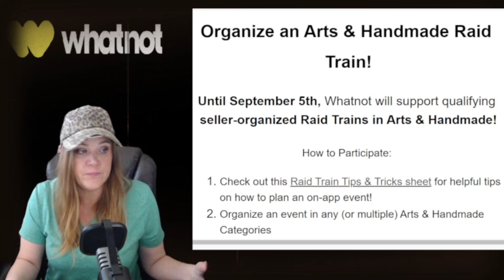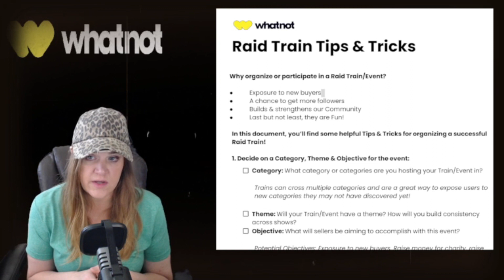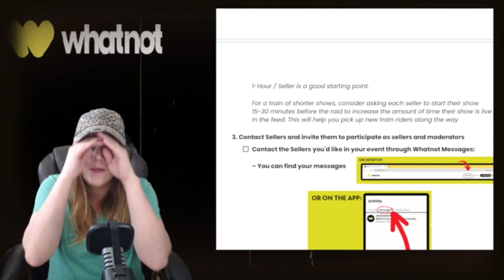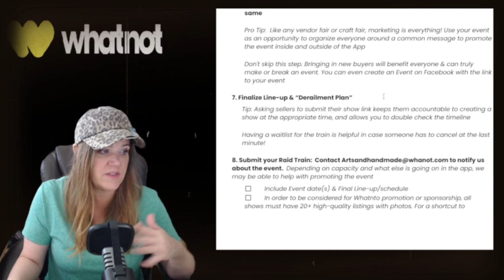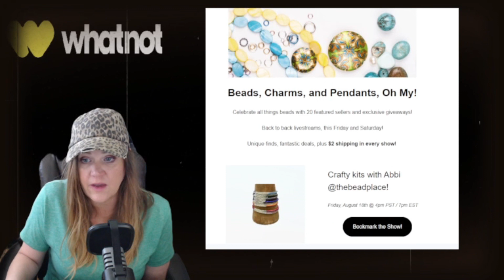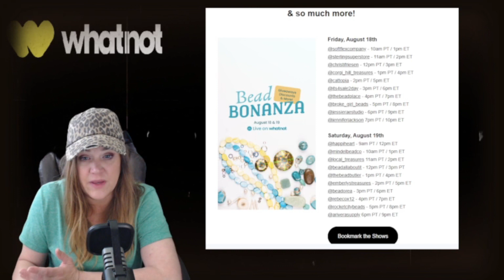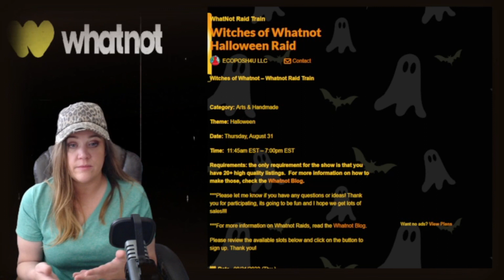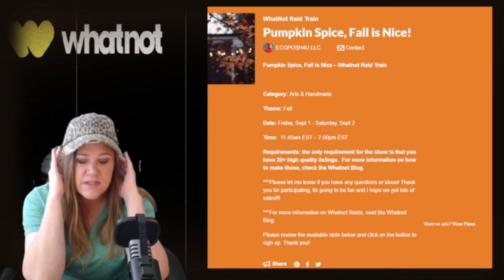ART & HANDMADE WHATNOT RAID !!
Halloween and Fall themed Raids for whatnotseller